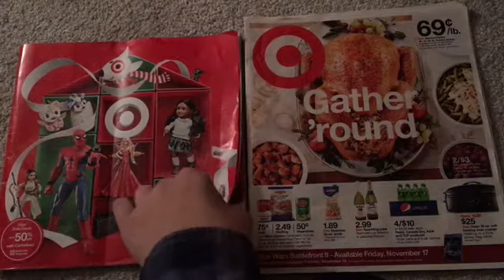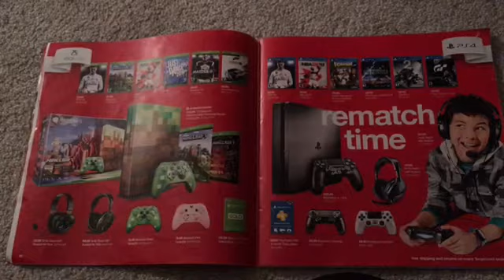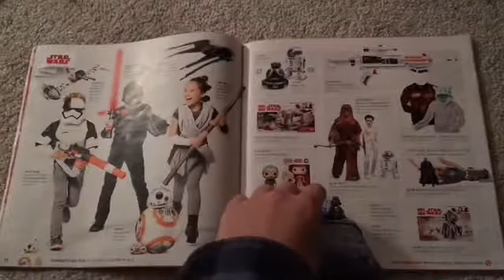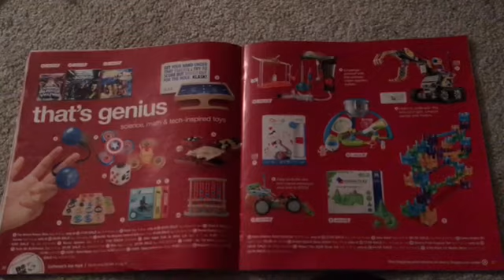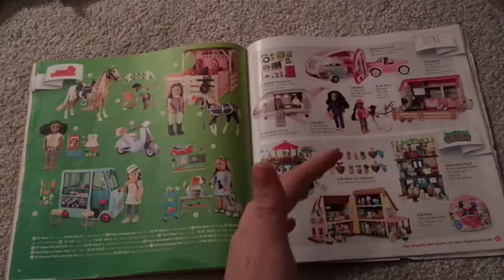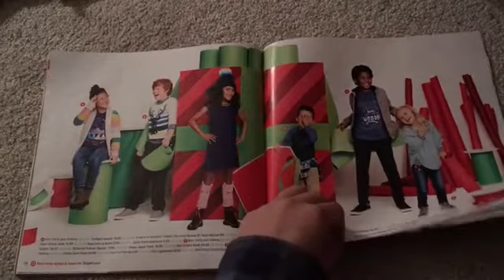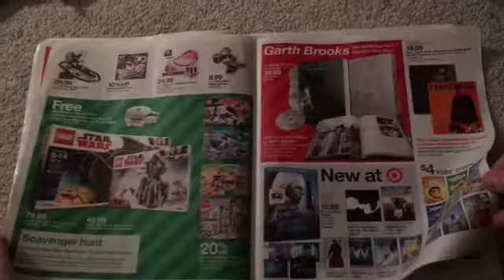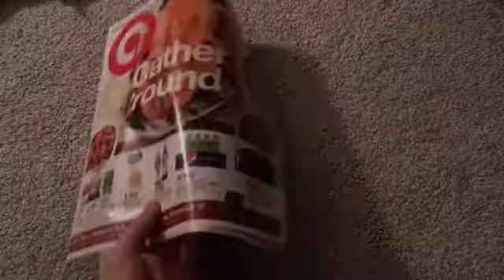ASMR Catalog Flip Through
Hey it's your old pal Alex just flipping through some target magazines. Sorry for the beginning, the editing was kinda messed up on this one. Comment if you would like to see more magazine reading videos, or if there is a different type of video you'd like to see.